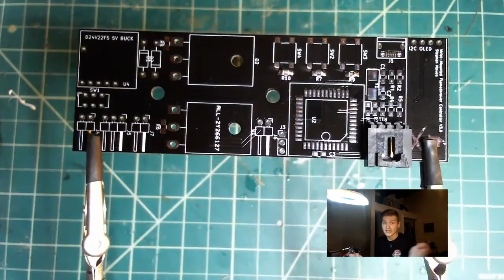Populating the Flamethrower Control PCB!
In which I start populating the custom PCB to control my next flamethrower (despite copious amounts of footprint mistakes)! This sucker will make its debut at World Maker Faire New York 2018!